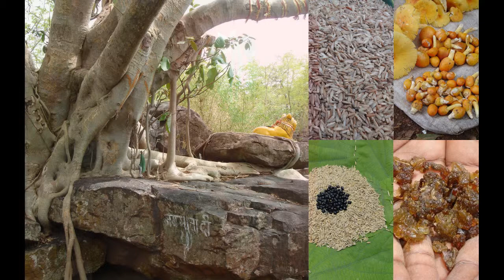Tribal Medicines of Gandhamardan Hills for Cissus- Abroma Toxicity: Film by Pankaj Oudhia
Tribal Medicines of Gandhamardan Hills for Toxicity of Cissus- Abroma Formulations: Film by Pankaj Oudhia

Related References
Oudhia, P. (2014). Medicinal Rice Nangpuria with Red, Brown and Black Rice based Traditional Herbal Formulations (Gandhamardan Hills Series) for Chronic lymphoid leukemia. Medicinal Rice Formulations (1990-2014) in Encyclopedia of Tribal Medicines by Pankaj Oudhia at pankajoudhia.com
Oudhia, P. (2014). Medicinal Rice Nangpuria with Red, Brown and Black Rice based Traditional Herbal Formulations (Gandhamardan Hills Series) for Chronic myelogenous leukemia. Medicinal Rice Formulations (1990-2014) in Encyclopedia of Tribal Medicines by Pankaj Oudhia at pankajoudhia.com
Oudhia, P. (2014). Medicinal Rice Nangpuria with Red, Brown and Black Rice based Traditional Herbal Formulations (Gandhamardan Hills Series) for Chronic nonsuppurative destructive cholangitis. Medicinal Rice Formulations (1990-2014) in Encyclopedia of Tribal Medicines by Pankaj Oudhia at pankajoudhia.com
Oudhia, P. (2014). Medicinal Rice Nangpuria with Red, Brown and Black Rice based Traditional Herbal Formulations (Gandhamardan Hills Series) for Chronic obstructive pulmonary disease. Medicinal Rice Formulations (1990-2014) in Encyclopedia of Tribal Medicines by Pankaj Oudhia at pankajoudhia.com
Oudhia, P. (2014). Medicinal Rice Nangpuria with Red, Brown and Black Rice based Traditional Herbal Formulations (Gandhamardan Hills Series) for Chronic progressive aphasia. Medicinal Rice Formulations (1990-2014) in Encyclopedia of Tribal Medicines by Pankaj Oudhia at pankajoudhia.com
Oudhia, P. (2014). Medicinal Rice Nangpuria with Red, Brown and Black Rice based Traditional Herbal Formulations (Gandhamardan Hills Series) for Chronic tonsillar herniation. Medicinal Rice Formulations (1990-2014) in Encyclopedia of Tribal Medicines by Pankaj Oudhia at pankajoudhia.com